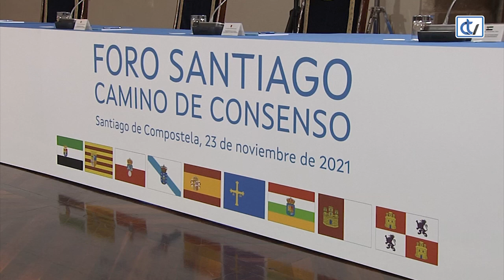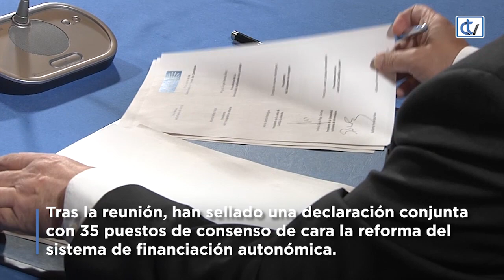Núñez Feijóo celebra el consenso alcanzado el Hostal dos Reis Católicos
Feijóo se ha pronunciado de este modo tras la celebración del 'Foro Santiago. Camino de consenso' en el que este martes los máximos mandatarios autonómicos de Galicia, Castilla y León, Castilla-La Mancha, Aragón, Extremadura, Asturias, La Rioja y Cantabria han sellado una declaración conjunta con 35 puestos de consenso de cara la reforma del sistema de financiación autonómica.